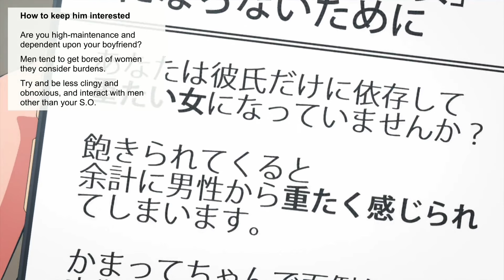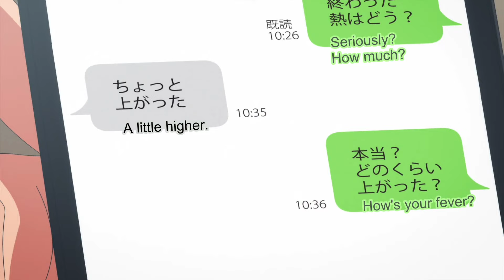Yakuza fiance episode 04 explained in Hindi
video is for educational purpose only.Copyright Disclaimer Under Section 107 of the Copyright Act 1976, allowance is mde for "fair use" for purposes such as criticism, comment, news reporting, teaching, scholarship, and research.

🔴 Community content is available under CC-BY-SA unless otherwise noted.